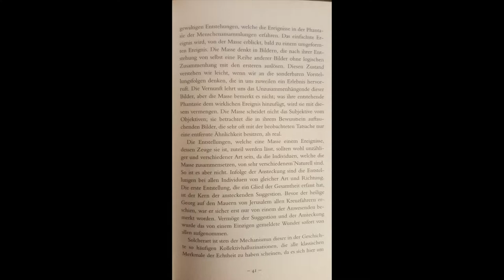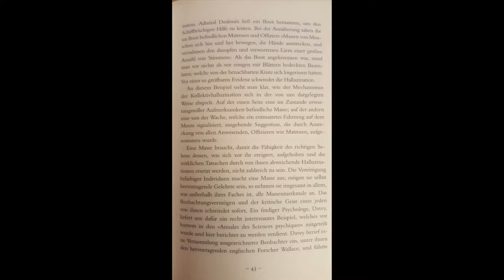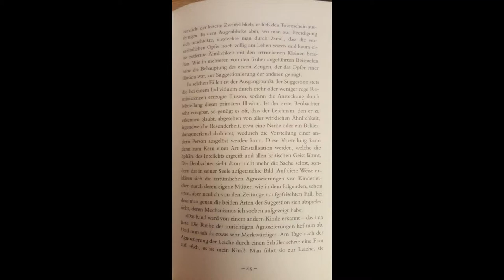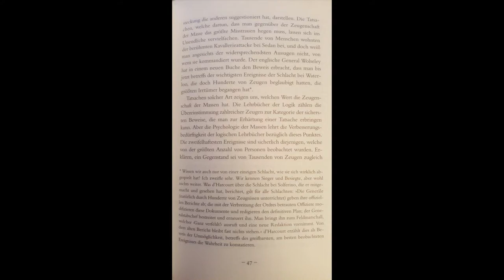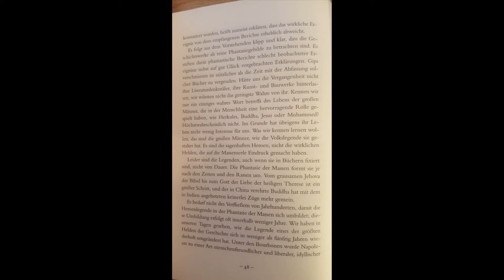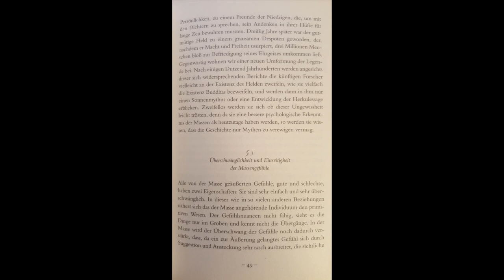Gustave Le Bon - Psychologie der Massen - 2. Kapitel - Punkt 2 Suggestibilität und ...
Gustave Le Bon - Psychologie der Massen - Buch 1 - 2.Kapitel - Punkt 2

      "Suggestibilität und Leichtgläubigkeit der Massen"

           Gelesen von Andreas Koller

Titel der französischen Originalausgabe:
Psychologie des Foules (Paris 1895)
Die Übertragung von Rudolf Eisler erschien zuerst 1908
Der Text der vorliegenden Ausgabe folgt der zweiten,
verbesserten Auflage von 1912

          Mit seiner wirkungsmächtigen
  Studie "Psychologie der Massen"(1895)
        legte der französische Soziologe
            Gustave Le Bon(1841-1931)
den Grundstein für die wissenschaftliche
       Disziplin der Massenpsychologie.
  Seine scharfsinnigen Analysen hatten
erheblichen Einfluss auf die Arbeiten der
    großen Denker seiner Zeit, darunter
Max Weber und Sigmund Freud. Als Erster
     attestierte Le Bon der Masse eine
 eigene Form von Moralempfinden, die
       die intellektuellen und sittlichen
   Eigenschaften des Einzelnen in den
Hintergrund drängt und die Gemeinschaft
  für die Botschaften von Demagogen
               empfänglich macht.